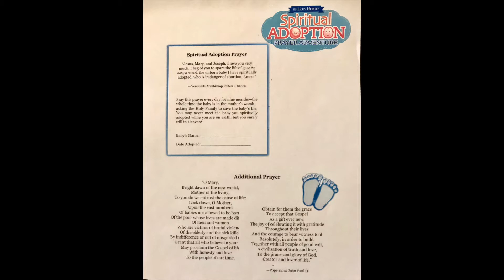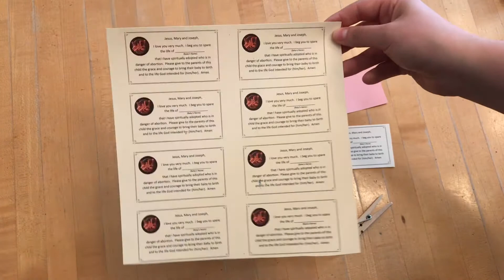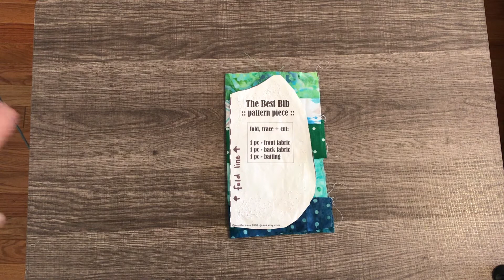Spiritual Adoption Prayers And Crafts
Today we are sharing two beautiful spiritual adoption prayers and two crafts. March 25th is the Feast of the Annunciation, the day the Angel Gabriel announced to Mary that she would be the mother of God. The Annunciation is the perfect time to spiritually adopt a baby- nine months until Christmas!

In today's video we'll review two spiritual adoption prayers and walk you through the whole  process of adopting a little one through prayer (it's easy).  We'll also show you two of our favorite sewing and craft projects for babies: a scrappy baby bib and a cute refrigerator magnet to help remind us to pray for the unborn.  The unborn babies need our prayers and protection-  please join us in this important work of mercy!

The Spiritual Adoption prayer comes to us from Archbishop Fulton Sheen. Starting on the Feast of the Annunciation, we will be sewing baby bibs for the next nine months for our spiritually adopted baby.  If you are not fond of sewing,  check out the refrigerator magnet craft (no sewing required).

Bishop Fulton Sheen's Spiritual Adoption of Unborn baby
Jesus, Mary ,and Joseph,
I beg you to save the life of the unborn baby that I have spiritually adopted,
and is in danger
of abortion.
Mary, our Mother in Heaven, pray for us,
and especially for your little ones in danger of abortion!

Father Frank Pavone's "Spiritual Adoption" of Abortion Clinic
Father, all life is in Your care.
You have entrusted us to one another,
that we may show our brothers and sisters
the same love You have for us.
We pray, then, for the least among us,
the children in the womb.
Protect them from the violence of abortion.
We pray for those that are scheduled to die at [fill in name of abortion mill] Save them from death.
Give new hope to their parents,
that they may turn away from the desperate act of abortion.
Grant conversion to the abortionist and to the staff.
Show us how we are to respond to the bloodshed in our midst,
And lead us to the day when this place of death
Will be transformed into a haven of life.
Guard us with your joy and your peace,
For in You, life is victorious.
We pray in the name of Jesus Christ, our Lord. Amen.

Sewing patter used in video (from Jennifer Casa- nonsponsored)

Printable picture cards of the Annunciation (scroll down and look under Monthly Updates, then click on Annunciation Cards:

Time Stamps:
0:00 Intro
0:41 The Annunciation
1:12 What is spiritual adoption?
1:34 Spiritual Adoption prayer
1:50 How to spiritually adopt a baby
2:17  Where to get  spiritual adoption cards and information
3:36 Craft projects
4:06 Refrigerator magnet prayer card with baby socks
5:55 Sew a baby bib
10:12 Wrap up and burp pad info